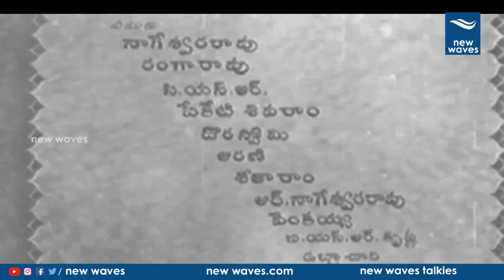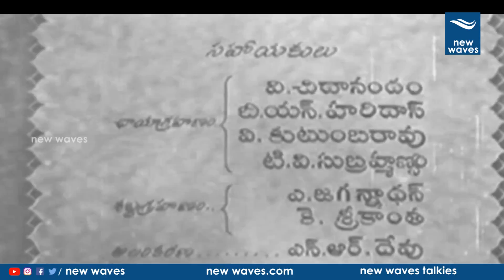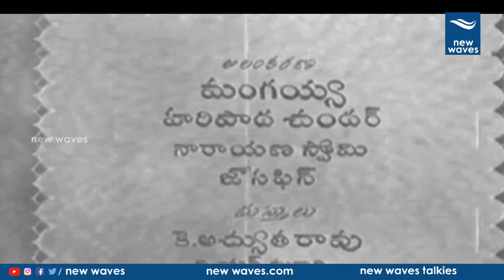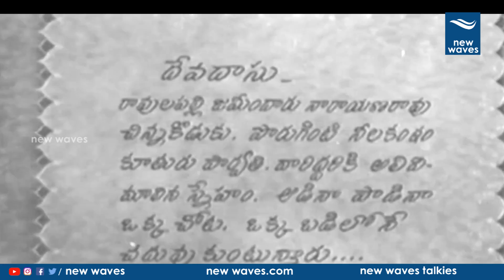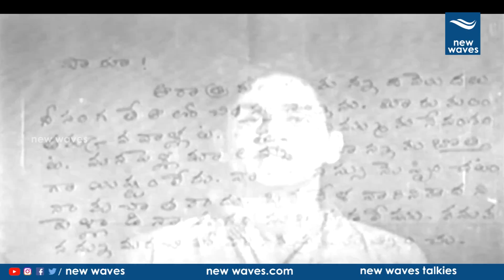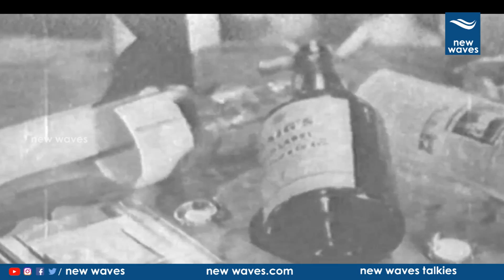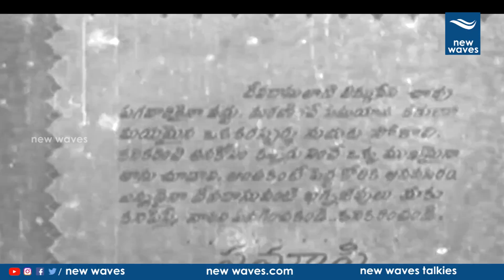ANR Devadasu Telugu Full Hd Movie | Akkineni Nageswara Rao, Savitri | New Waves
Devadasu is a 1953 Telugu Classical Movie.Akkineni Nageswara Rao, Savitri, and Lalitha played the lead roles in this movie. Directed by Vedantam Raghavaiah and produced by D. L. Narayana for Vinodha Pictures